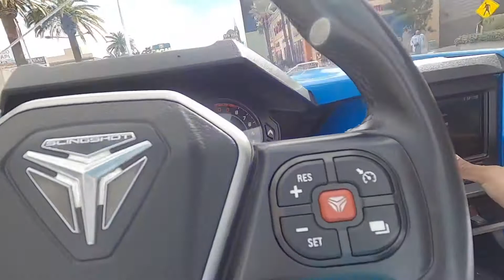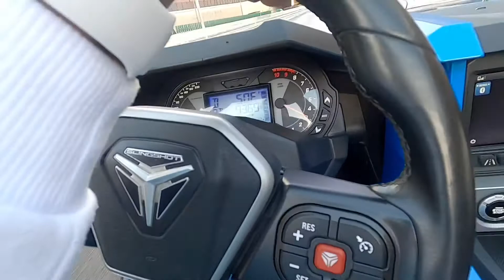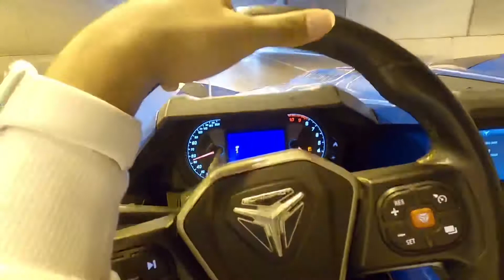Grand Canyon West Rim + Riding Slingshots in Las Vegas